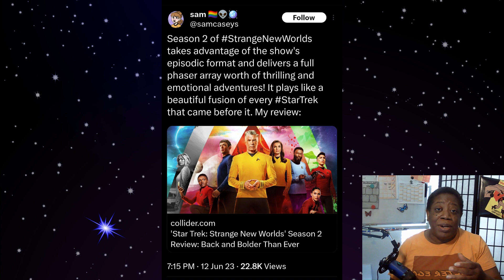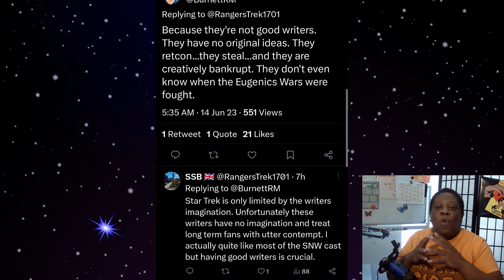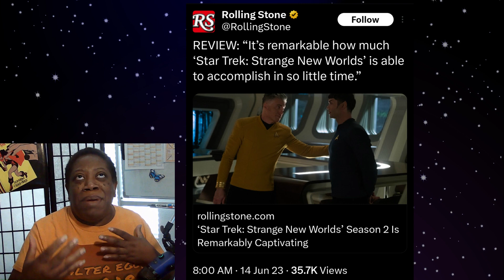Star Trek: Strange New Hate - Influencers Gonna Influence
**Star Trek: Strange New Worlds Season 2 Debuts June 15th!**

The highly anticipated second season of Star Trek: Strange New Worlds is finally here! The new season premieres on Paramount+ on June 15th, and it promises to be even more exciting than the first.

In season two, the crew of the USS Enterprise will embark on even more daring missions to explore strange new worlds, seek out new life and new civilizations, and boldly go where no one has gone before. We'll also get to see more of the characters' personal lives, as they deal with love, loss, and the challenges of serving on a starship.

Star Trek: Strange New Worlds is a must-watch for any fan of the Star Trek franchise. It's a fresh, exciting take on the classic series, and it's sure to please fans of all ages.

**But it's not just about the show. It's also about supporting new Trek series and allowing Trek to grow.**

In recent years, Star Trek has experienced a resurgence in popularity. Thanks to shows like Star Trek: Discovery, Star Trek: Picard, and Star Trek: Lower Decks, the franchise is more popular than ever.

But this popularity could be short-lived. If we don't support new Trek series, they could be canceled, and the franchise could be relegated to the dustbin of history.

That's why it's so important to watch and support new Trek series, like Star Trek: Strange New Worlds. By doing so, we can help to ensure that the franchise continues to thrive for years to come.

So mark your calendars for June 15th, and tune in to Paramount+ to watch the premiere of Star Trek: Strange New Worlds season two! And be sure to tell your friends and family about the show. The more people who watch, the more likely it is that the show will be renewed for a third season.

Let's show the world that Star Trek is still relevant, and that it's a franchise that deserves to be supported.

Comment and share! Become a member of the Stream Team- click “Join” on this video.